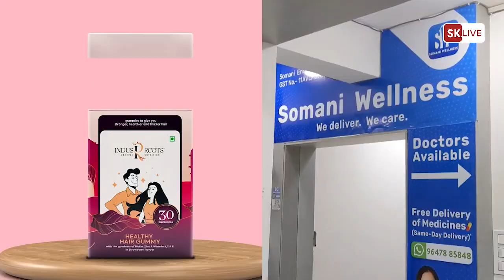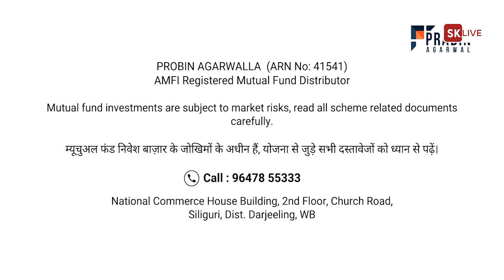माटीगारा में छिनताई की घाटना, 2 गिरफ्तार